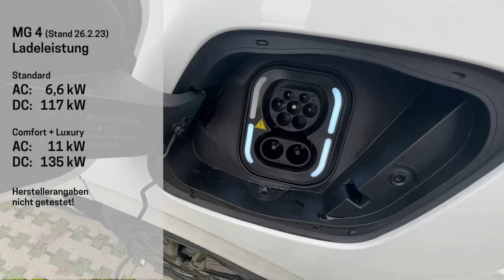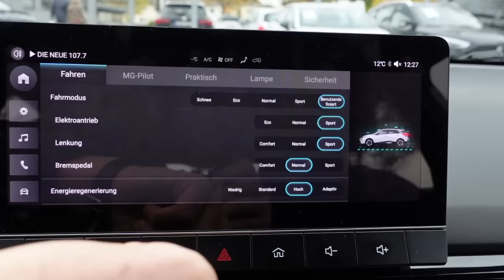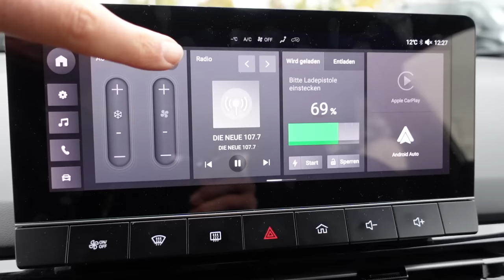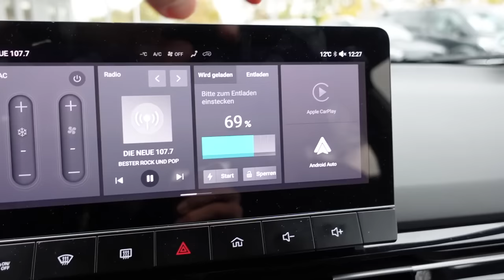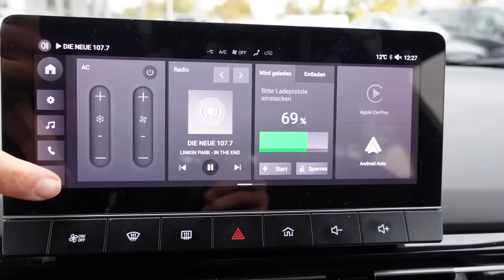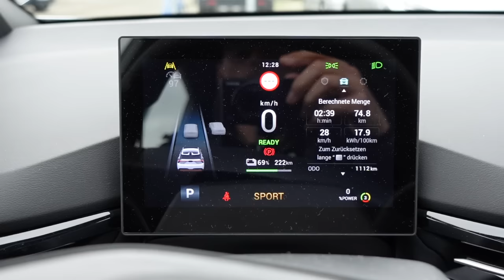MG4-Electric: Was taugt das China-Schnäppchen? | dieserdad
00:00   Begrüßung
00:16   Rahmendaten
01:59   Fahreindrücke/Speedtest
05:02   Inneneindrücke/Cockpit
08:14   Rückbanktest (ohne Oskar)
09:06   Kofferraum / Frunk
10:00   Fazit

Deutlich günstiger als ein ID.3 und natürlich eine andere Liga als das Tesla Model 3 bietet der MG4-Electric einiges an Technik, weist aber auch den ein oder anderen Mangel an. Ist er damit besser als der ID.3, der ebenfalls in Kooperation mit dem Chinesischen Konzern SAIC entsteht?

Danke ans Autohaus Weller in Bietigheim-Bissingen, dass ich den MG4 ausprobieren durfte!